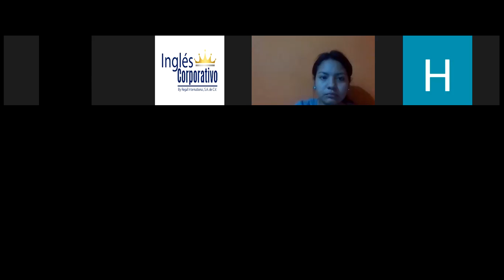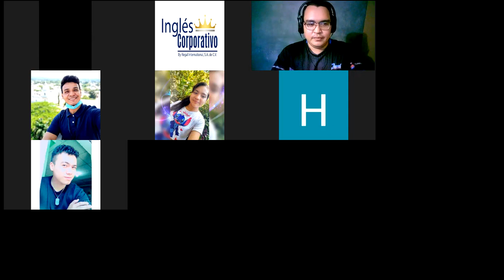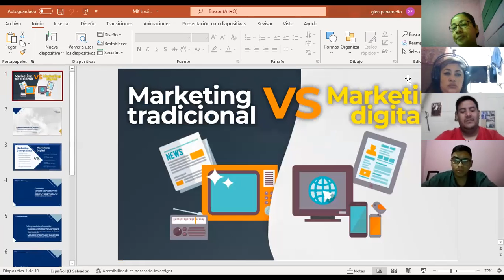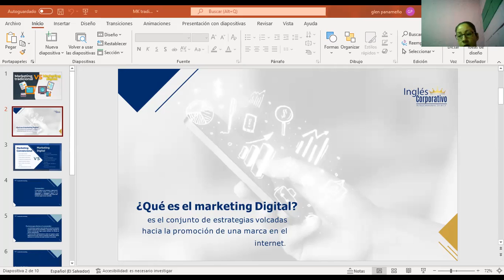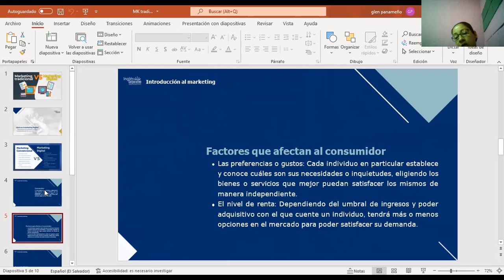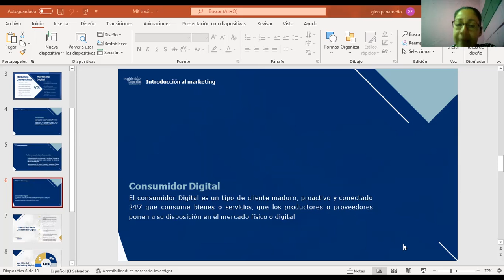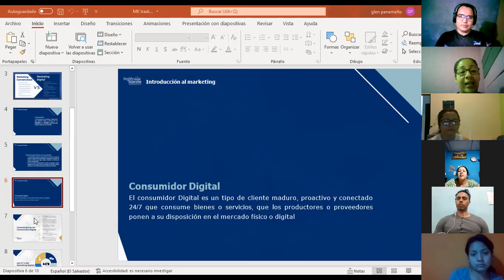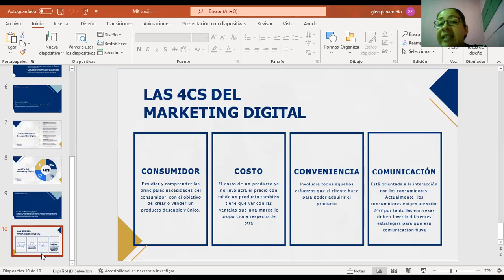Ingles Corporativo-MKDigital-Clase#4-MKConvencional vs MKDigital- 08/02/22-MKT-01-9-10-PM-02-22-351